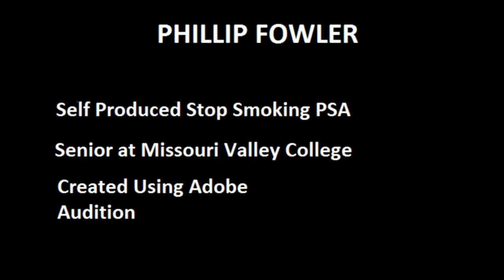60sec PSA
Radio Production